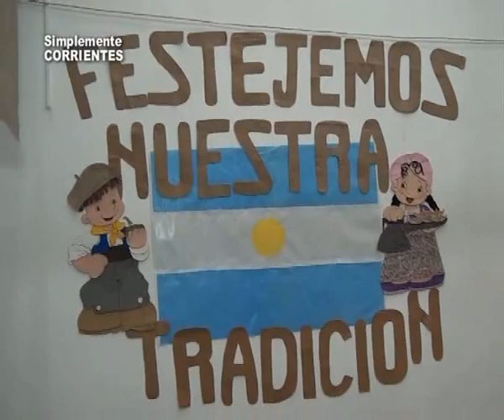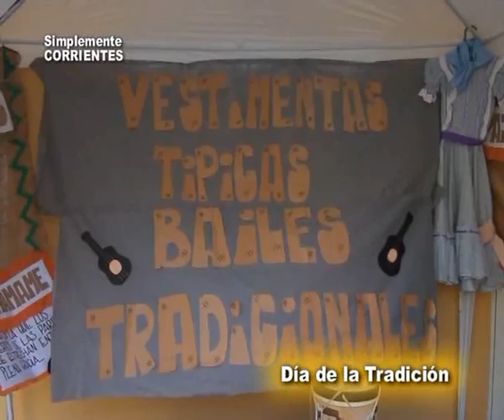Colegio Privado Amanecer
Expo Jardín . . .